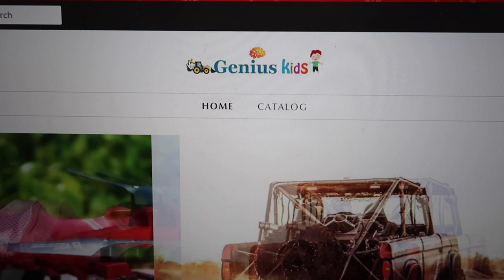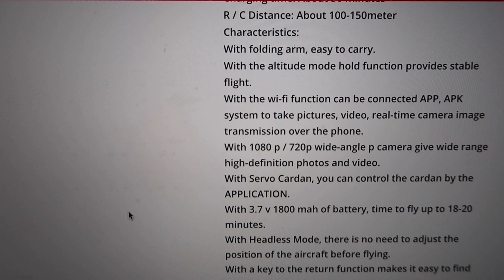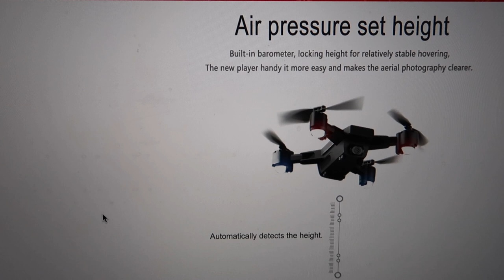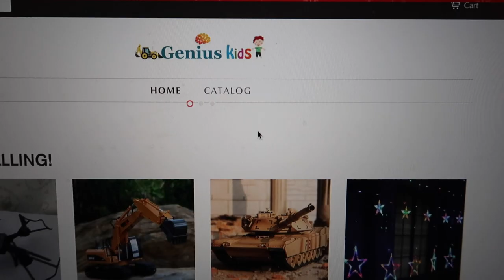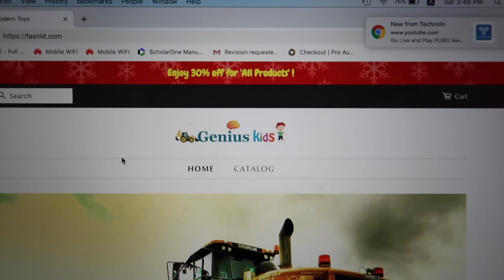Younger Brother of spark (Drone SMRC S20) available in India COD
This video is about a drone that is just like younger brother of DJI SPARK in looks and a good budget drone with nice specs...See full video for details and it is also available COD.

Microphones:
zoom h2n